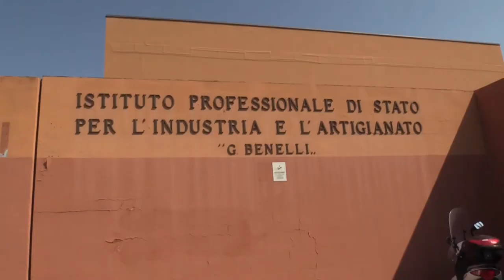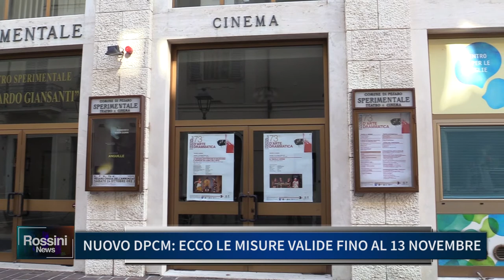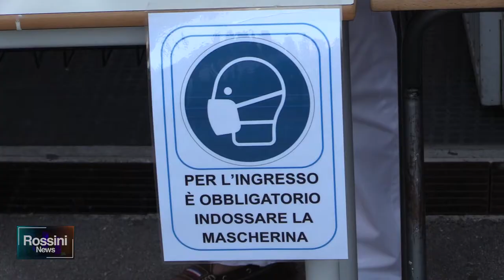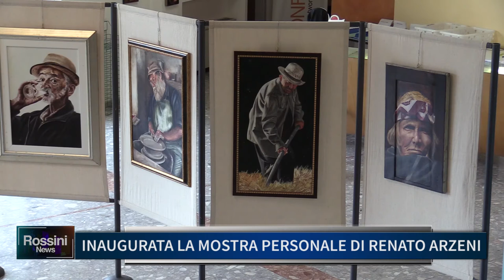Rossini News 13 ottobre 2020